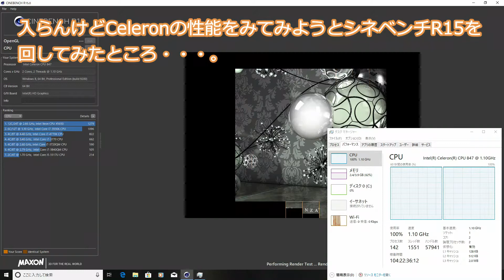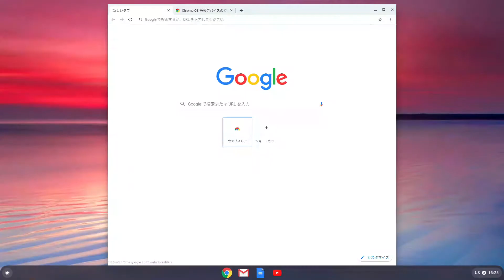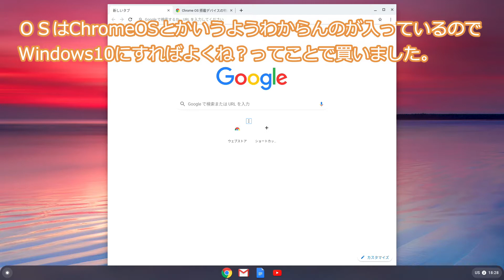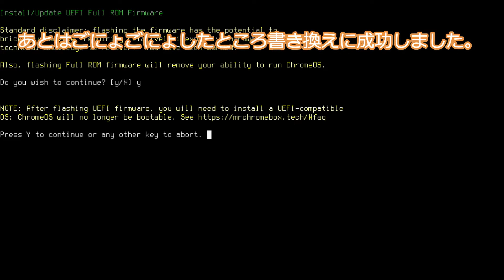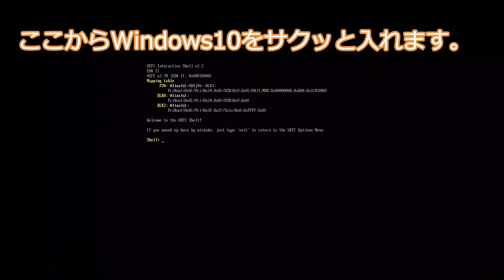【吉田製作所さんのパクリ】ゲームキューブPC作成＃1 驚異の性能シネベンチ67cbのCeleronマシンで果たして作れるのか!!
人の企画をパクるという教育者にあるまじき動画です。
吉田製作所さんすみません。
でもゲーム機にパソコンをぶち込むっていうのは永遠のテーマ！！
みんな大好き魔改造！！

Celeron847とCeleron2955Uの性能は？？
ASUS Chromebox CN60の改造を行ってChromeマシンからWindowsマシンにするよ。

性能もそうですが、弱小チャンネルなので本家を超えないよう適当な感じに仕上げます。

長距離の連絡はのろしや腕木通信でお願いします。
もしくはチャンネルの概要欄のビジネス関係の問い合わせってのがありますよ。